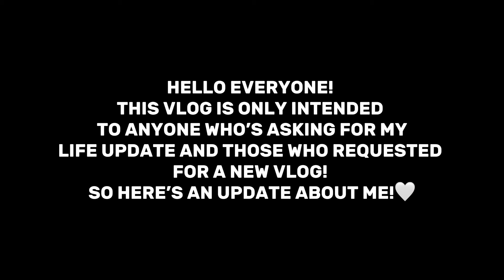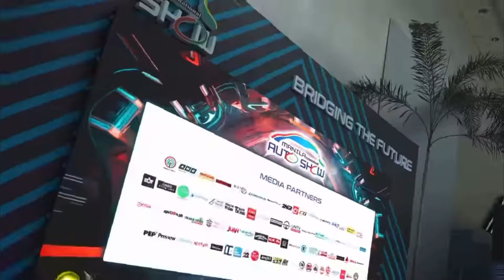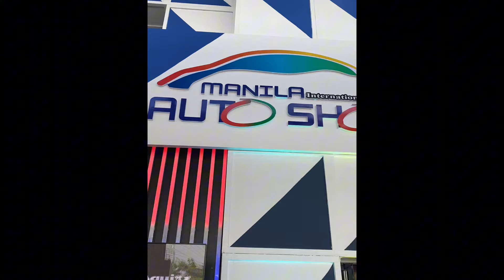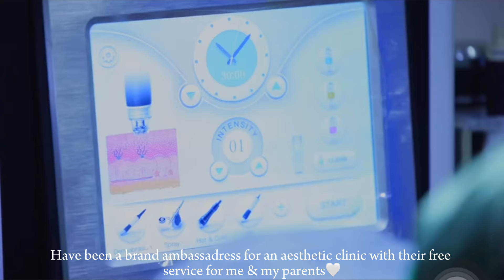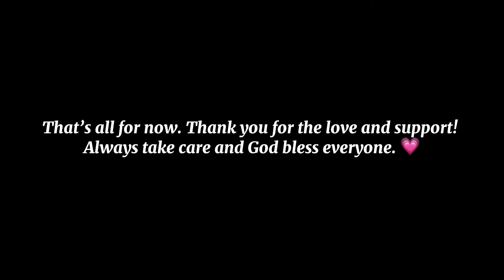New Chapter: My Model Career